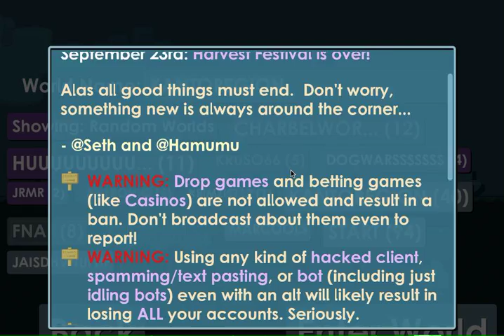FIRST TIME IN GROWTOPIA!!!! | Starting Out Ep. 1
I finally use my voice, hope my microphone stays. D: